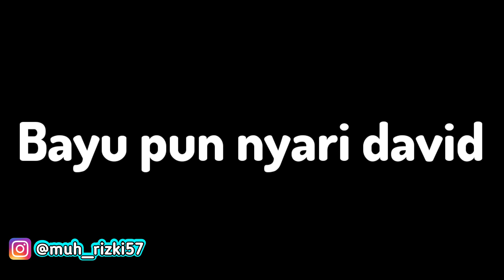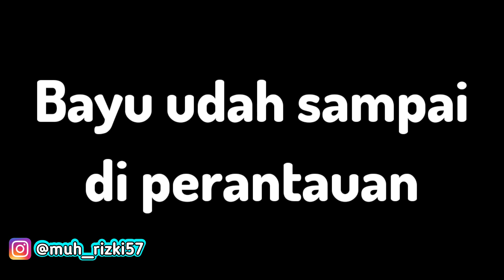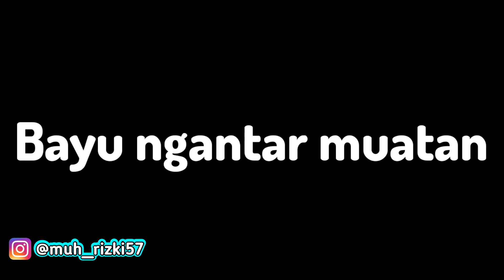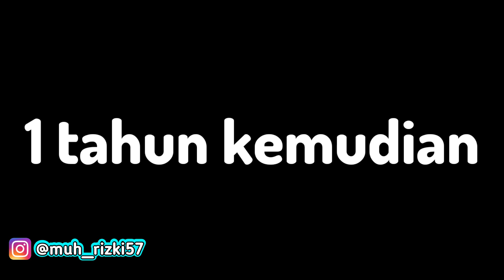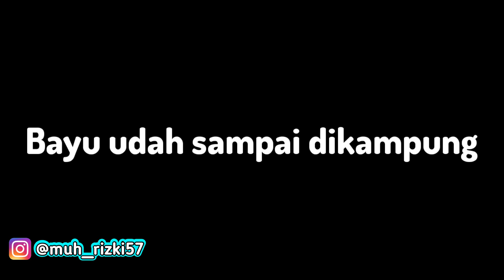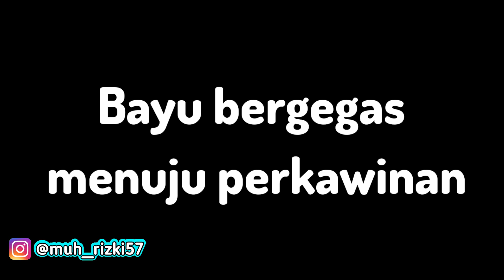FILM BUSSID SEDIH | KISAH CINTA YANG DIHIANATI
JANGAN SKIP SKIP VIDIO NYA AGAR TIDAK KETINGGALAN KESERUAN DALAM VIDIO

VIDEO INI HANYA DIBUAT UNTUK HIBURAN SAJA